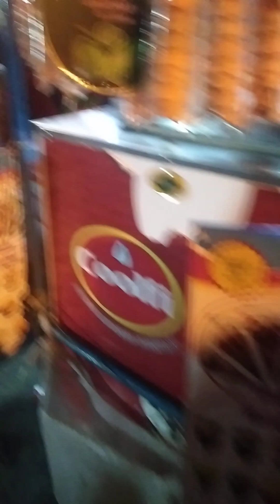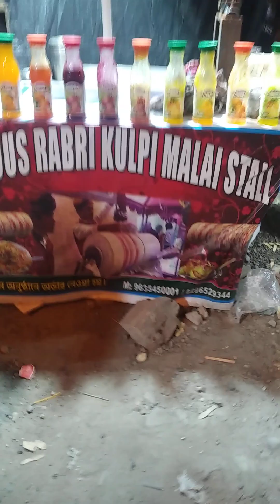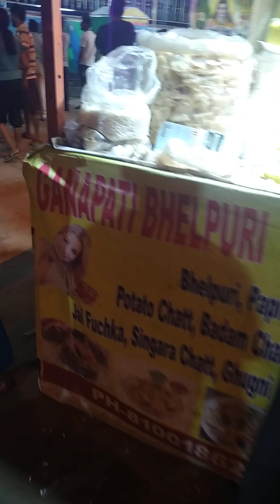aj maylay giyachelam daykho sobai